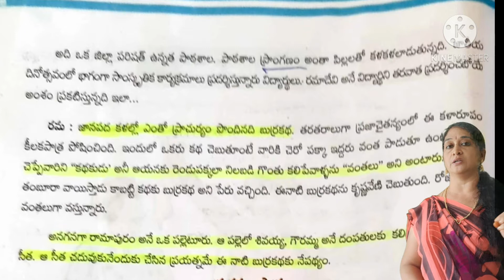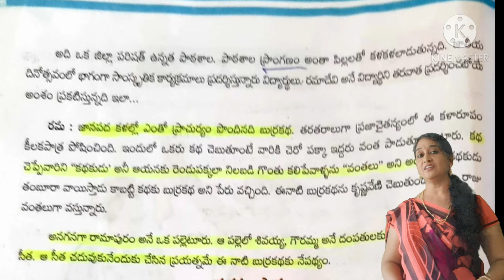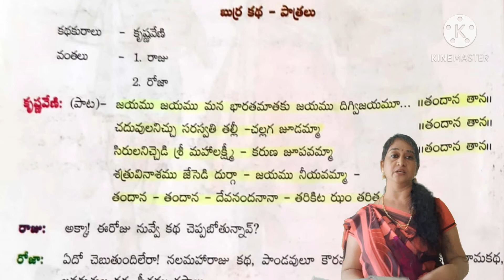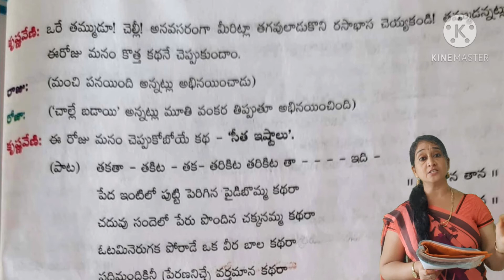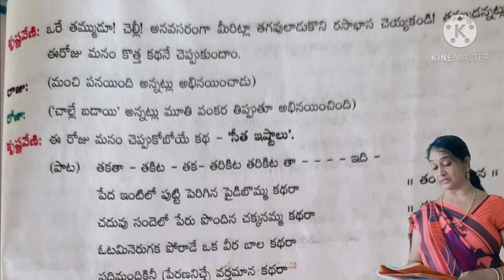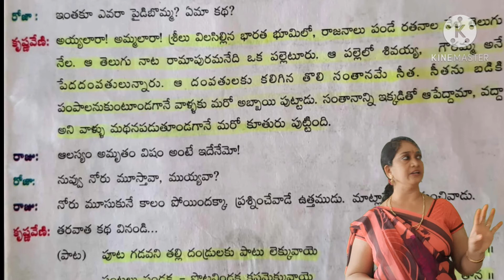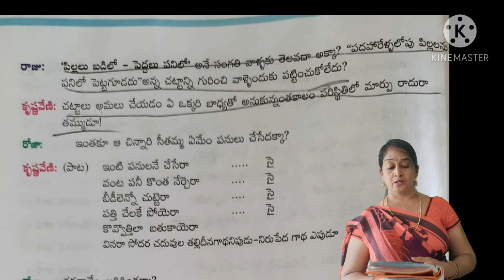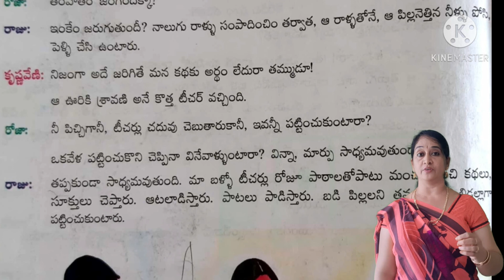seetha ishtaalu 1st module 7th class